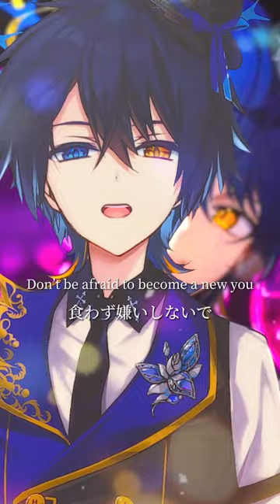【English ver.】『オレアラカルト(Ore a la carte)』オレアラカルト